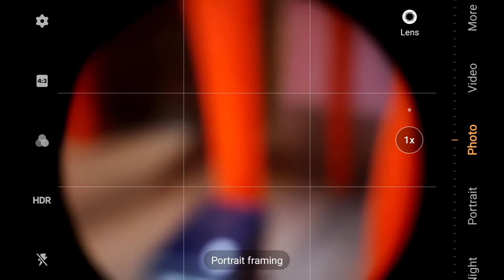Independence Day Creative Photography#AzadiKaAmritMahotsav🇮🇳🙏🏻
Independence Day Special Creative Photography.

Vivo V19 Smart Phone.
Vivo V9 Smart Phone.
Boya Mic.
Tripod.